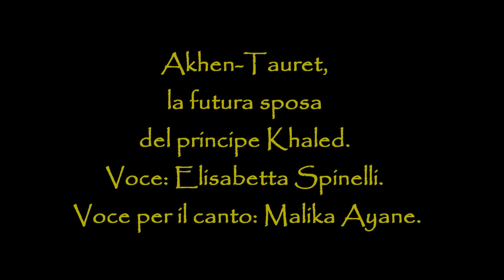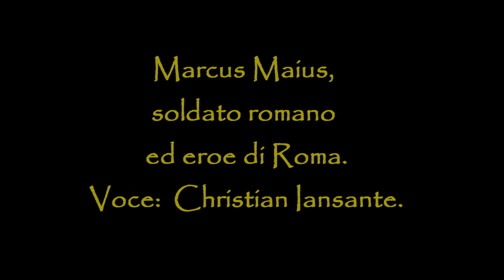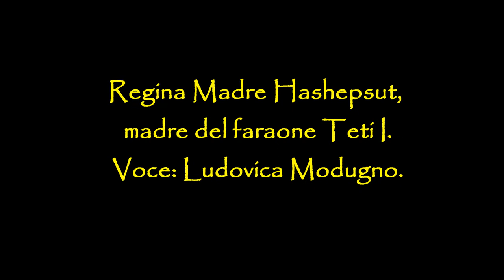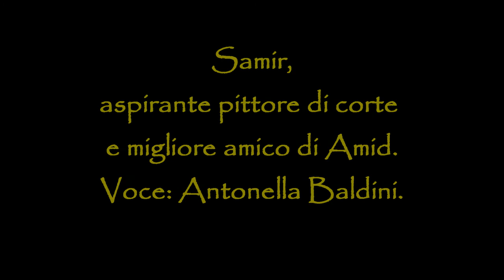Voci per i Personaggi del mio Nuovo Fumetto [Seconda Parte]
Ed eccola qua, la seconda parte, in cui presento altri miei personaggi del mio fumetto.
Spero che vi piacciano!
Ma non finisce qui: vi prometto altre sorprese qui sul mio canale!!!

Per ora mettete Mi Piace, e Lasciate un commento!

FB: Egypt Vita da Schiavo.
Jimdo: egyptvitadaschiavo.jimdo.com.
Instagramm: egypt_vitadaschiavo.
Deviantart: Sol ColMic.